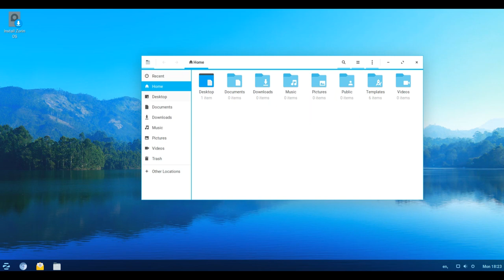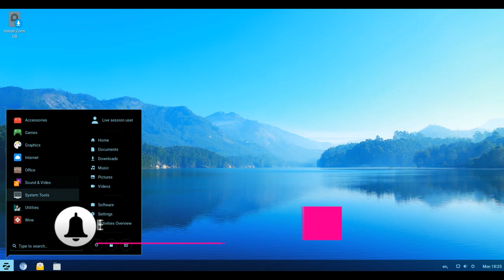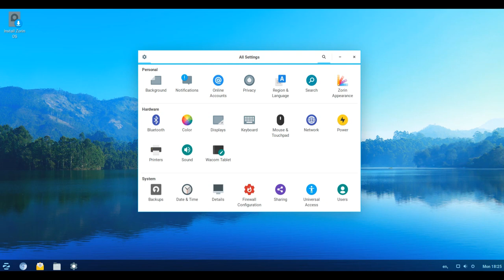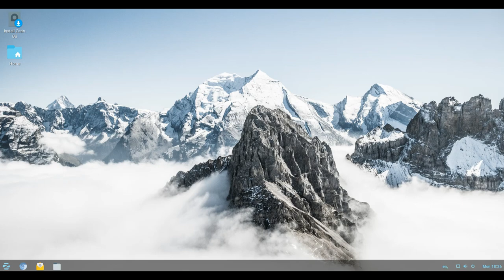Zorin OS • 12.4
Zorin OS is an Ubuntu-based Linux distribution designed especially for newcomers to Linux.